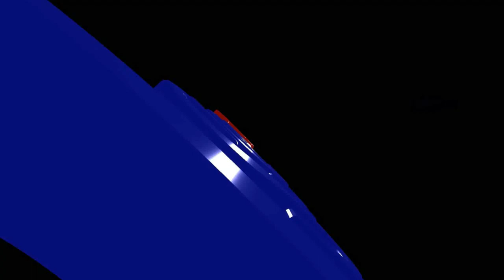Bincang Santai GrosseTV, Prosedurnya Tak Terlalu Seperti Sekarang, Banyak Persyaratan Berbayar Bgn 1